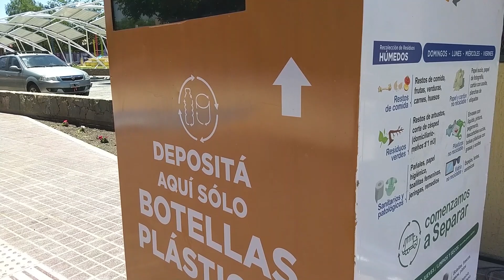Polo Tecnológico Industrial Cerro PTIC, ciudad de Montevideo, URUGUAY